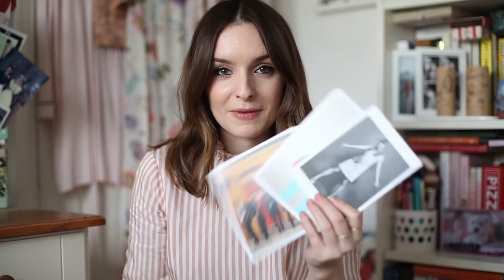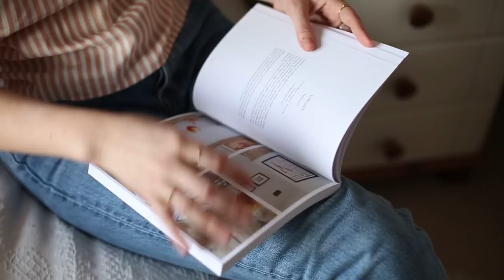WHAT I LOVED IN FEBRUARY | What Olivia Did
FINALLY. I've done a favourites video, namely because I was fond of a lot of things this month- and hope you like them too! GIRL BE ON A ROLL.

Things mentioned:
Exhibition (TODAY IS THE LAST DAY)!

This video was edited by the amazing Rosie Lord, who does editing here (and is bloody good at it too)